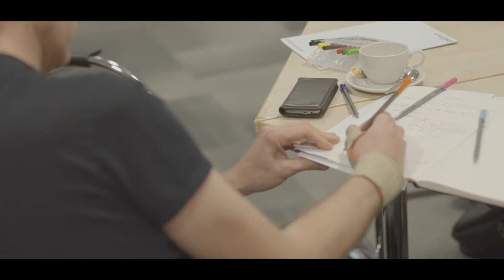William Short Graded